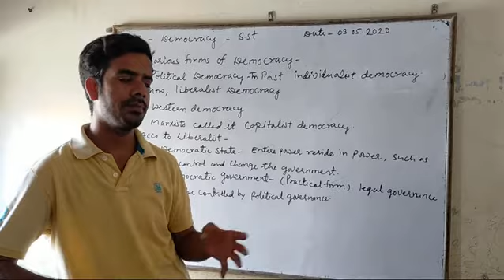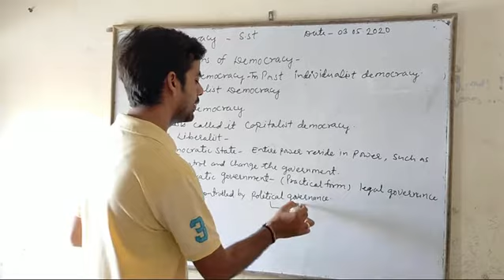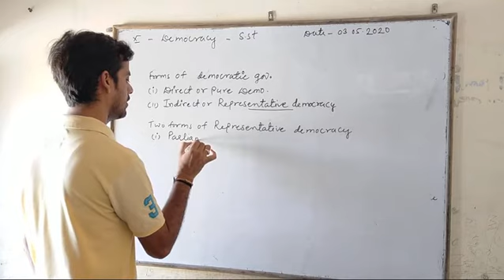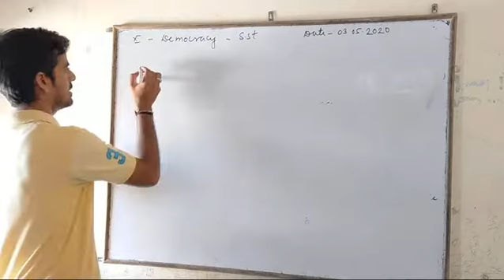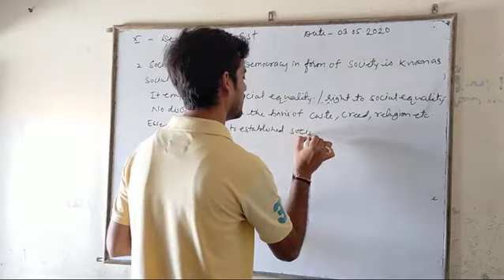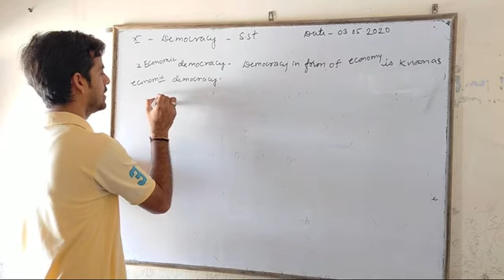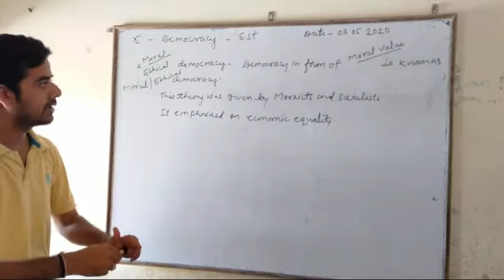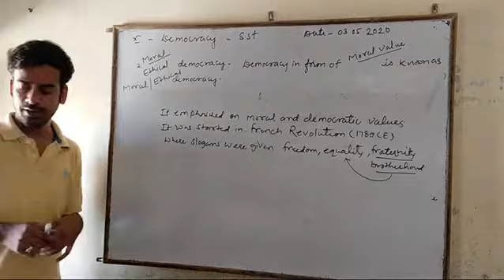Class 10 || Chapter- 5 Democracy || Various forms of Democracy || Civics || Part- 2